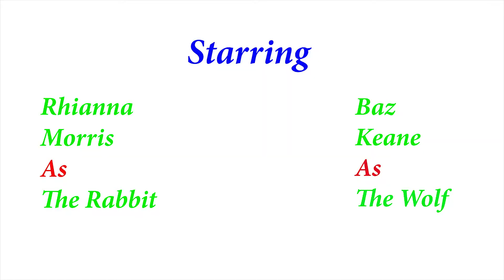Animalistic - Short Film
In an unsettling environment, we see the connection between a young a couple fall apart as their secrets are revealed.